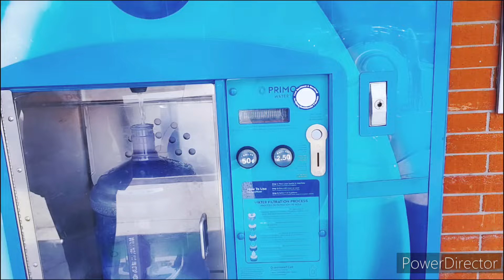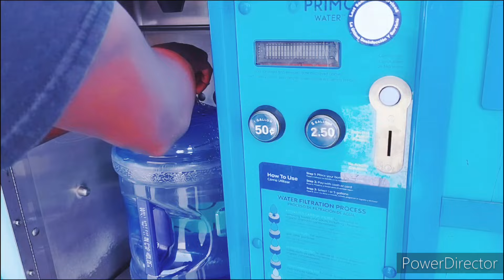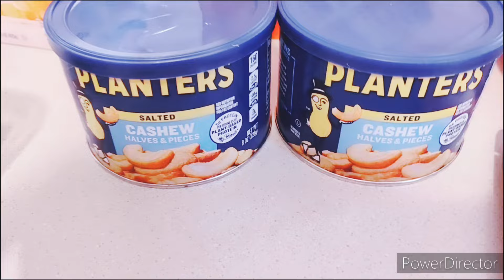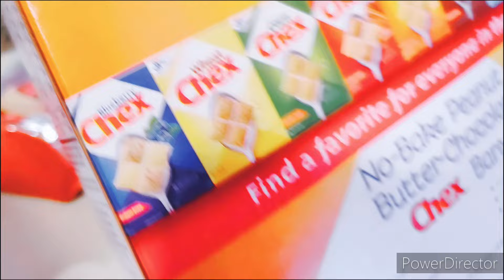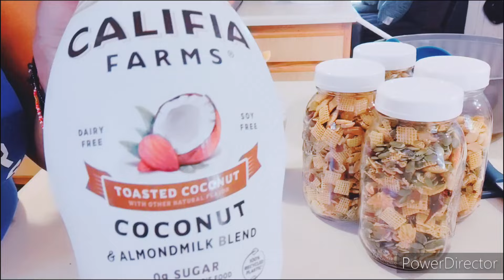My Daily Life: Episode 1 | Son First Time Shaving, Trail Mix, Fill Water, Possible Sinkhole (Vlog)